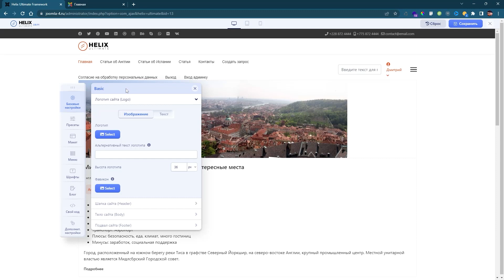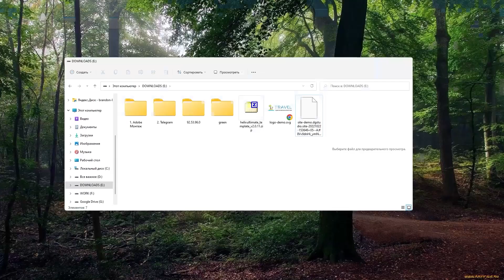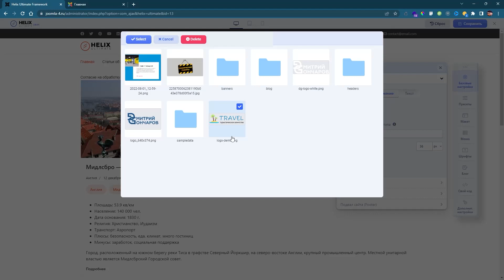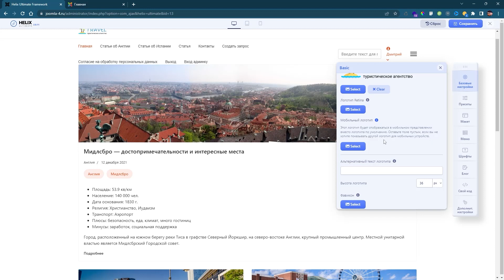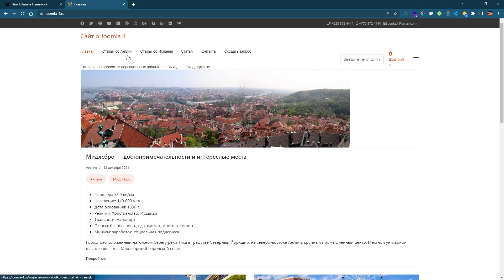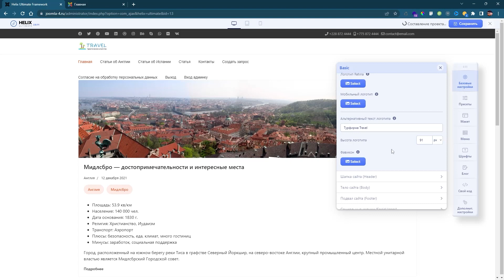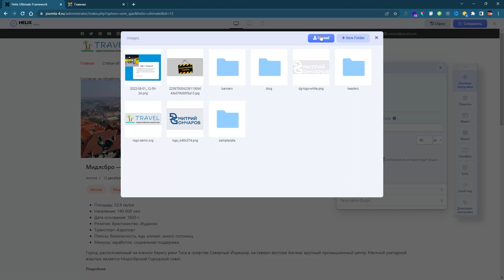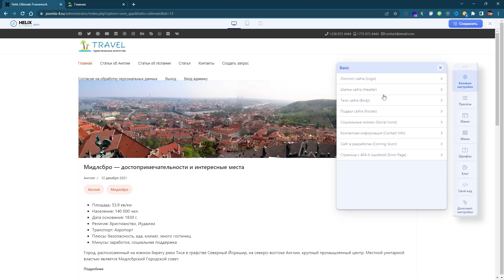ДОБАВЛЯЕМ ЛОГОТИП И FAVICON ДЛЯ САЙТА В ШАБЛОНЕ HELIX ULTIMATE. ПРАКТИКА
Открытый урок из курса "Фреймворк Helix Ultimate".

🔥Вступай в закрытый клуб Остров. Продажи, работа с клиентами и создание сайтов. Все курсы в одном месте